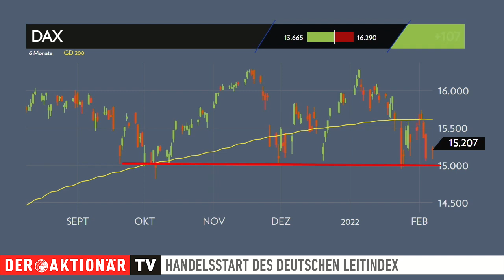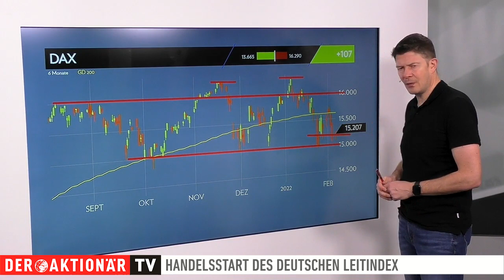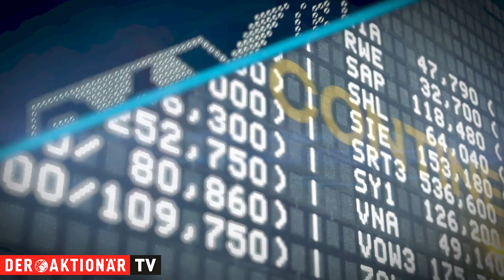DAX-Check: Diese Marken sollte man nun im Auge behalten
Der DAX wechselte gestern mehrere Male das Vorzeichen. Gegen Mittag entschied er sich dann aber in der Gewinnzone zu verweilen. Er ging schließlich mit einem Plus von 0,7 Prozent aus dem Handel.

DER AKTIONÄR Probeabo + Prämie. Dieses besteht aus 4 digitalen DA-Ausgaben + der aktuellen Ausgabe einfach börse.